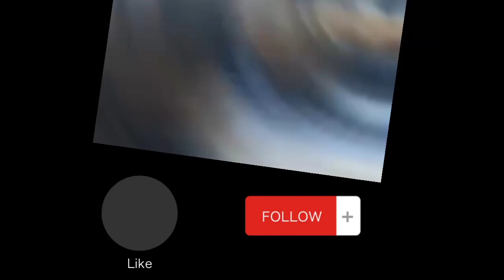Barcha domlalarni yig'latdi Tezroq kuring